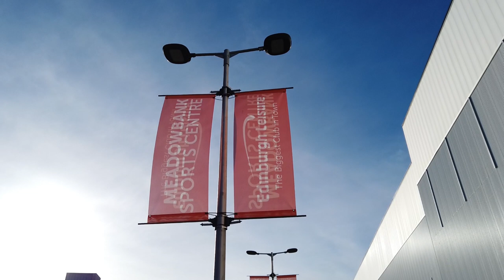AWAY DAYS | Hibernian v Rangers | 16 Oct 2022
A tough game in the capital as Rangers managed to collect all 3pts with a top class finish from Tessel Middag.